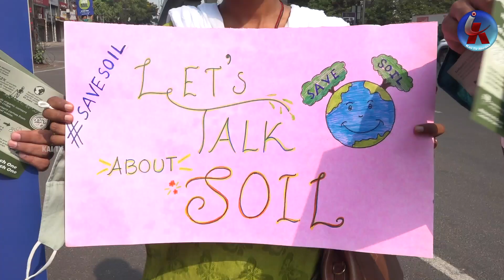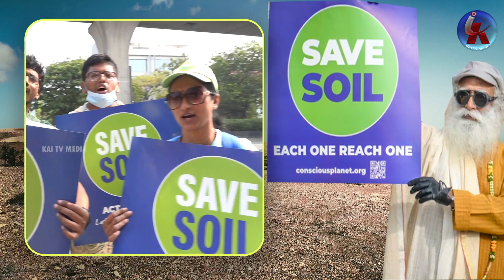ఎర్త్ డే సందర్భంగా వినూత్న కార్యక్రమం | Sadhguru Foundation's Earth Day Celebrations 2022 | Kai Tv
ఎర్త్ డే సందర్భంగా వినూత్న కార్యక్రమం | Sadhguru Foundation Earth Day Celebrations 2022 | Kai Tv